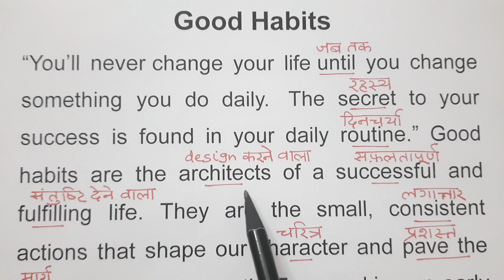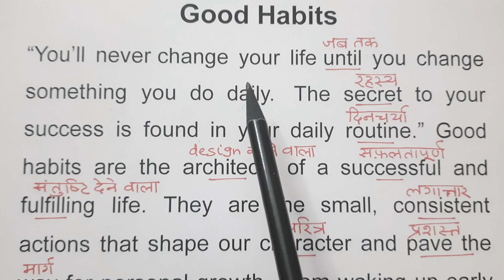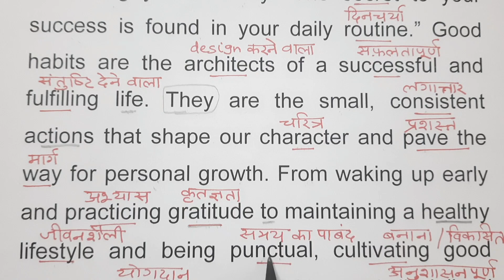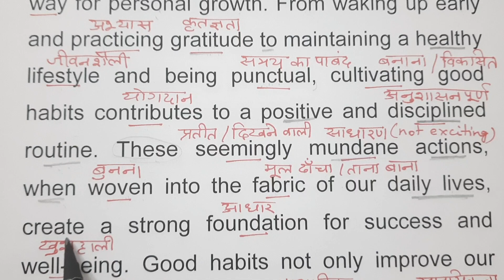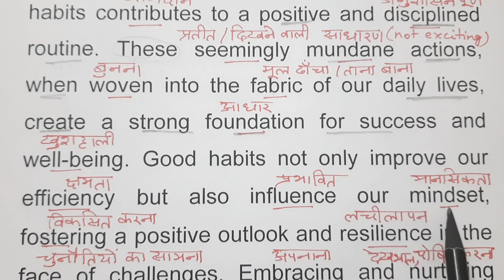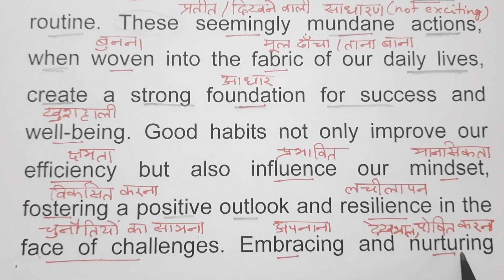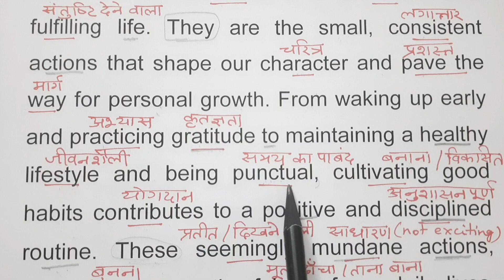Good Habits- Paragraph |अंग्रेजी पढ़ना कैसे सीखे| english padhna kaise sikhe | Paragraph Reading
Paragraph Reading | Good Habits | Learn English Vocabulary | How to speak in English from zero  | Zero से इंग्लिश बोलना कैसे सीखे | zero se english padhna kaise sikhe | अंग्रेजी पढ़ना कैसे सीखे | Book Reading |  Importance Of Reading Books | Paragraph Writing | शुरुआत se English sikhein | Inspirational Quotes

YOUR QUERIES -

paragraph on good habits
speaking english
english daily use
english
 english speaking
english connection
how to speak english
speak english
how to speak english fluently
learn english
speak english

1.Tripod -🎈 DIGITEK® (DTR 260 GT) Gorilla Tripod
 2.Tripod -🎈 Amazon Basics 60-Inch Lightweight Tripod with Bag
3. 🎈 BROLAVIYA  Gooseneck Flexible for Both Mobiles and Tablets